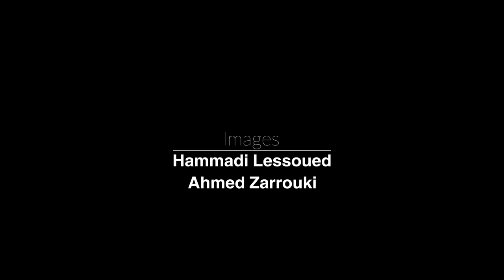ثمانية أشهر بعد مقتل أيمن عثماني برصاص الديوانة: ما الجديد؟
يوم 24 أكتوبر 2018، أنهى رصاص الديوانة حياة أيمن عثماني، عامل يومي، خلال مداهمات مستودع سلع مهربة في منطقة سيدي حسين. بعد 8 أشهر من الحادثة، لا جديد في القضية سوى أنها في مرحلة التعقيب، و لا تغيير في التهمة التي وجهت لأعوان الديوانة، وهي القتل على وجه الخطأ. إعتبرت والدة الضحية و منظمة العفو الدولية أن التهمة ليست في مستوى الحادثة و أن القضاء تواطأ و أضاع حق الضحية.

تم دعم هذه الفيديو من قبل مؤسسة روزا لكسمبورغ من خلال الدعم المقدم لها من وزارة التعاون الاقتصادي و التنمية الألمانية.
إن محتوى هذه المطبوعة هو مسؤولية موقع نواة ولا يعبر بالضرورة عن موقف مؤسسة روزا لكسمبورغ.